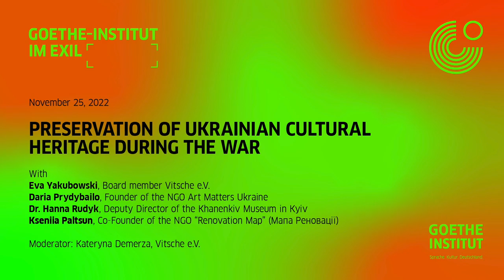Diskussion: Bewahrung des ukrainischen Kulturerbes während des Krieges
Welche Initiativen entstanden sein Beginn des Krieges in der Ukraine für die Bewahrung des Kulturerbes? Welche Kunstwerke, welche Architektur
ist bereits verloren und welche Rolle spielen nationale und internationale Akteure bei der Rettung noch erhaltener Werke? Ukrainische Expertinnen, die derzeit in Deutschland im Exil leben, sprachen mit uns über den Status Quo des ukrainischen Kulturerbes vor dem Hintergrund der russischen Militäraggression.

Mit:
Eva Yakubowski, Vorstandsmitglied Vitsche e.V.
Daria Prydybailo, Gründerin der NGO Art Matters Ukraine
Dr. Hanna Rudyk, stellv. Direktorin des Chanenkiw-Museum in Kyjiw
Kseniia Paltsun, Mitbegründerin der NGO "Renovation Map" (Мапа Реновації)
Moderatorin: Kateryna Demerza, Vitsche e.V.

Discussion: Preservation of Ukrainian cultural heritage during the war

What initiatives were formed for the preservation of cultural heritage since the beginning of the war in Ukraine? Which works of art, which architecture has already been lost, and what role do national and international actors play in saving works and cultural heritage? Ukrainian experts currently living in exile in Germany spoke to us about the status quo of Ukrainian cultural heritage in the context of Russian military aggression.

With:
Eva Yakubowski, board member Vitsche e.V.
Daria Prydybailo, Founder of the NGO Art Matters Ukraine
Dr. Hanna Rudyk, Deputy Director of the Khanenkiv Museum in Kyiv
Kseniia Paltsun, Co-Founder of the NGO “Renovation Map” (Мапа Реновації)
 Moderator: Kateryna Demerza, Vitsche e.V.

Produktion:
David San Millán